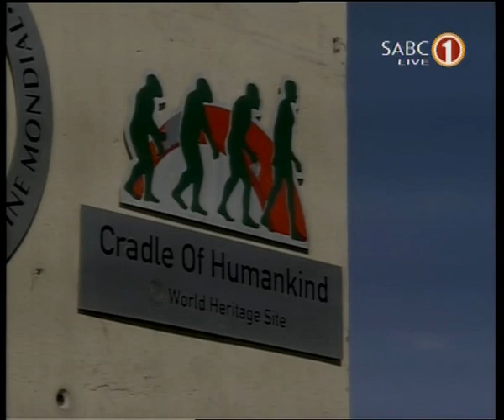Afcon 2013 draw part01